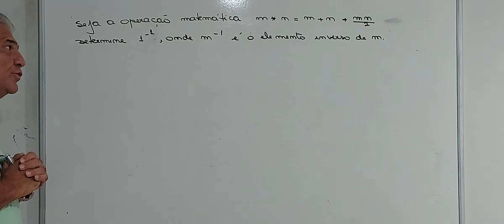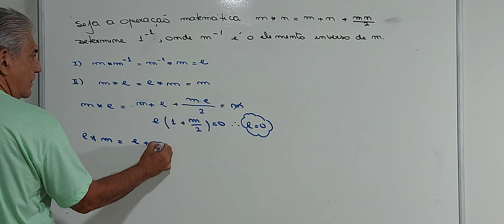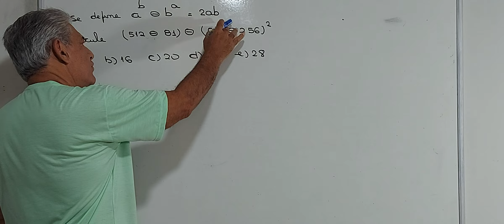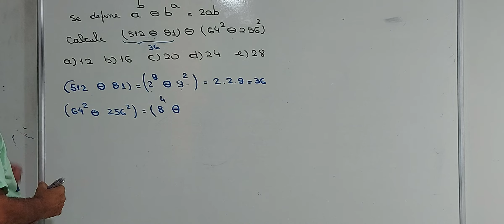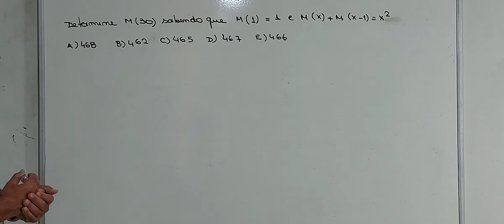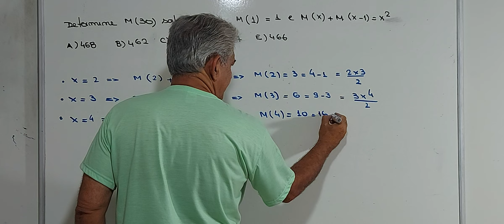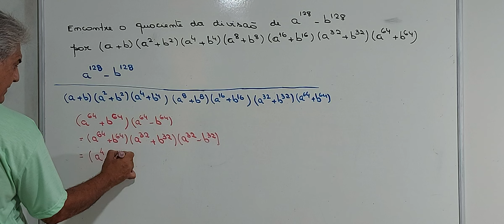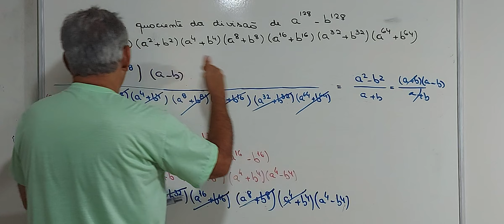CN / EPCAR -Teste de Matemática Militar 5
Olá Pessoal
Visando intensificar o seu preparo os professores Edinho , Novaes e Mário Lima resolveram resolver alguns exercícios pedidos em provas anteriores. Dessa forma temos certeza de que estamos aumento nossa ajuda a mestres e candidatos . Desejamos a todos um excelente estudo. Muito Obrigado!